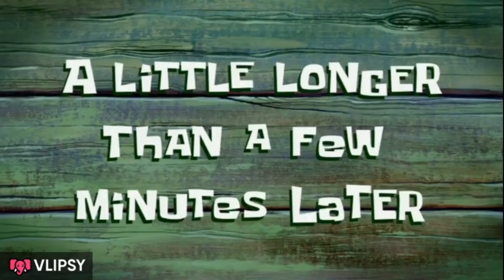DUDE THEFT WARS FUNNY MOMENTS WITH MEMES😄😆 #155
In this video you will see Dude Theft Wars funny moments with memes